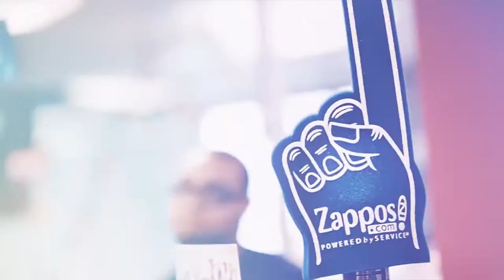Tony Robbins' Business Mastery Main Trailer, Netherlands 2019